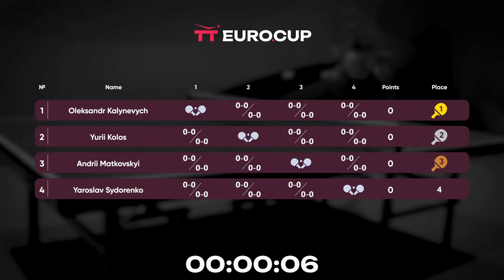09:30 Oleksandr Kalynevych - Yaroslav Sydorenko 22.03.2024 TT Euro.Cup Ukraine Professional. TABLE 3